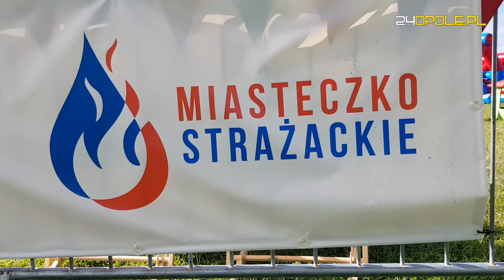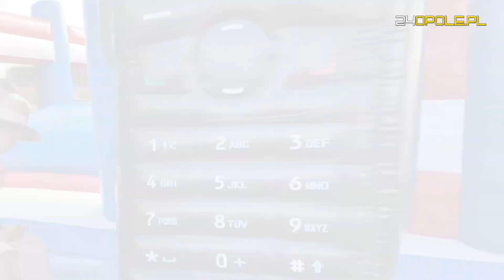Zapraszamy do Miasteczka Strażackiego w Opolu